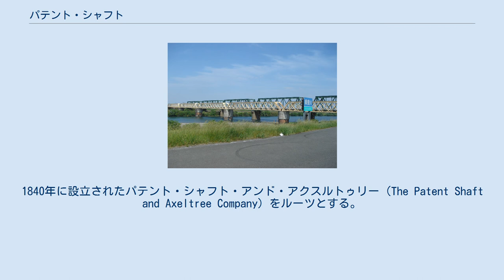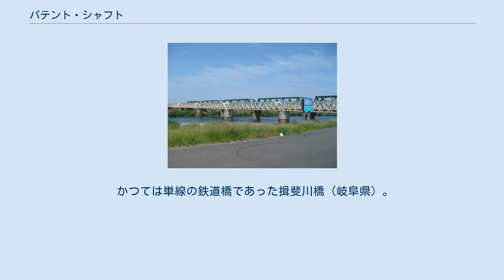パテント・シャフト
揖斐川橋（岐阜県）に存在するパテント・シャフトの製造銘板。
 パテント・シャフト（Patent Shaft）は、かつてイギリスに存在した企業である。
1840年に設立されたパテント・シャフト・アンド・アクスルトゥリー（The Patent Shaft and Axeltree Company）をルーツとする。
 パテント・シャフトが立地したのはウェスト・ミッドランズのウェンズベリーである。
創業当時から、地元の人々数百人を雇用し、19世紀中盤当時、バーミンガム付近に広がりつつあった産業革命において中心的な役割を果たした。
周辺を含めてブラック・カントリー（黒郷）と称するのは、パテント・シャフトを含めた重工業企業の工場が吹き上げる黒煙を由来としている。
 1970年代における製造業の落ち込みは、最大規模の工場でさえ閉鎖の脅威にさらされることになった。
パテント・シャフトは1980年には事業を閉じ、数百人が職を追われた。
工場の建物は数年後、取り壊されたが、ウォルソール運河沿いに設けられていたパテント・シャフトの門は現存している。
 日本における鉄道の黎明期に、お雇い外国人として鉄道建設の指導に当たったチャールズ・ポーナルの影響により、パテント・シャフト製の橋梁が輸入されている。
 かつては単線の鉄道橋であった揖斐川橋（岐阜県）。